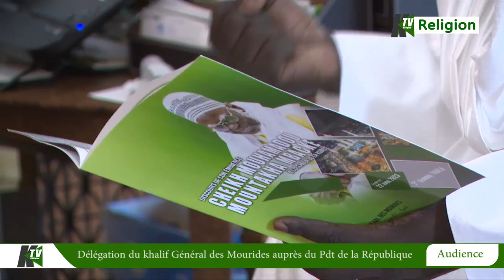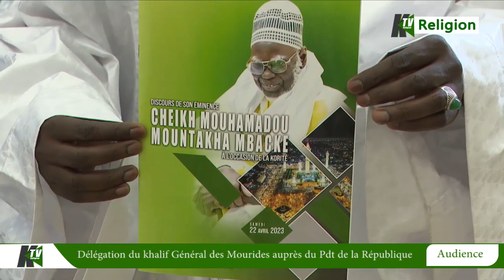Audience Délégation du khalif Général des Mourides auprès du Pdt de la République Mr Macky SALL